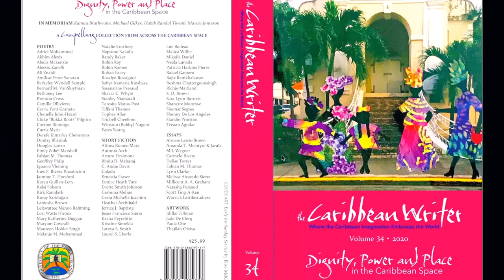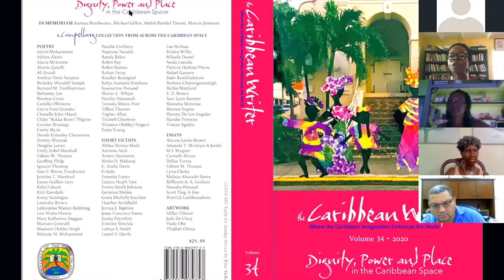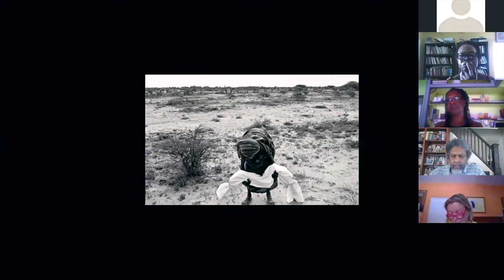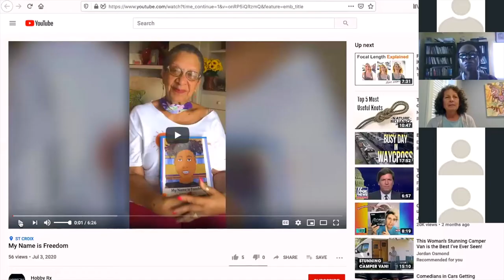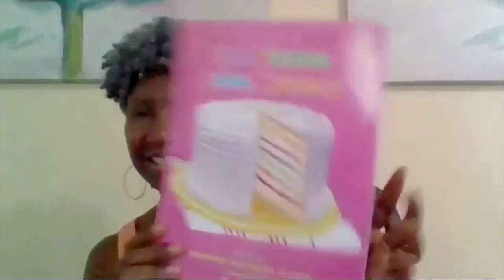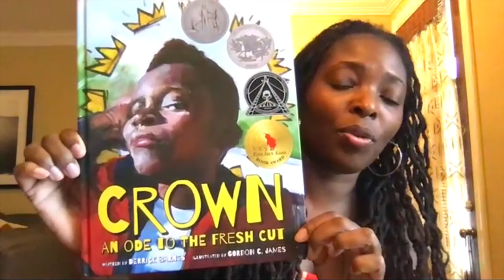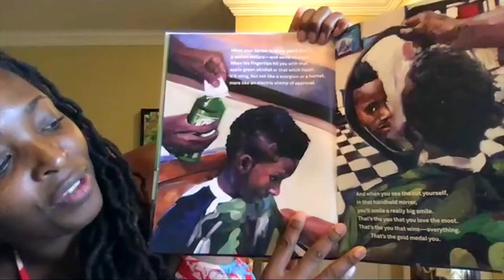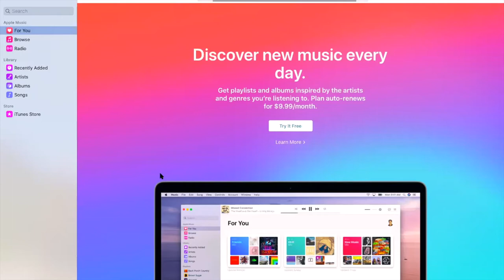The Caribbean Writer Volume 34 Launch Webinar • Sun, Jul 19 2020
A special variety webinar with award-winning authors. July 18 and 19, 2020 from 2 pm to 5 pm.

1:42 • Alscess Lewis-Brown • Acknowledgment of TCW Board Members and Editorial Board Members
4:03 • Camille McKay • Opening Remarks from UVI
6:59 • Simon Jones-Hendrickson • Opening Remarks
9:43 • Alscess Lewis-Brown on behalf of Elisa McKay • The Caribbean Writer Volume 34 Cover
12:17 • Richard Georges • Tiphanie Yanique • Ana Portnoy (facilitator) • Poetry Workshop
45:55 • Paul Keens-Douglas • “Me and My Stories” • Featured Speaker
1:12:49 • Lori Watts Hirons • TCW Reading Segment Introduction
1:15:45 • Stanley Niamatali • TCW Reading
1:19:51 • Bindu Deokinath Maharaj • TCW Reading
1:23:32 • Ellie Hirsh • Children's Workshop Introduction
1:24:28 • Oyoko Loving • Children's Workshop
1:31:42 • Charlene Abramson • Children's Workshop
1:42:11 • Denene Milner • Children's Workshop
2:14:03 • Carol Henneman • TCW Reading Segment Introduction
2:23:58 • Kirk Ramdath • TCW Reading
2:27:55 • Shenny De Los Angeles • TCW Reading
2:32:24 • Moss Ingram • TCW Reading
2:37:39 • Timothy Hodge • TCW Reading
2:41:54 • Alscess Lewis-Brown • Congratulatory Response and Way Forward